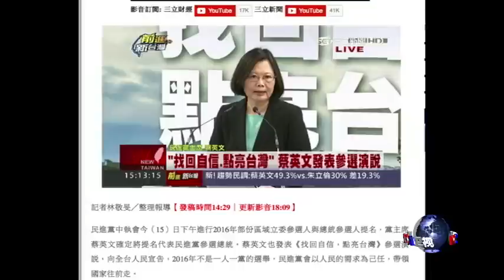时事大家谈：蔡英文拼2016，这次她凭什么赢？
4月15号，台湾民进党正式提名党主席蔡英文参选2016年台湾总统大选。蔡英文在《找回自信，点亮台湾》的提名演讲中，批评现任的国民党政府把人民挡在门外自己关起门作决策，而政府错误的决策却由人民直接承担痛苦；她提出，2016年的选举，不只是政党轮替，而是改变旧时代治理模式的一次选举；在两岸关系方面则表示将推动两岸交流立法。蔡英文时隔4年二次参选，她的这些竞选纲领是否能够赢取选民的心？蔡英文如何补救4年前让其失利的两岸政策？如果蔡英文赢得大选，将对两岸关系带来什么影响？